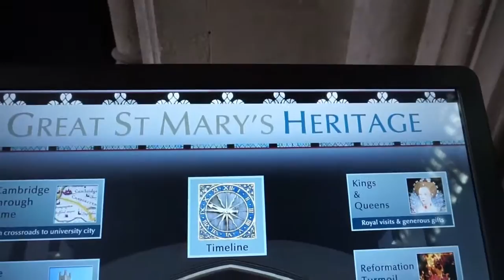DAY TRIP out of London TO Cambridge | LoveShar'Ox | VLOG!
We went to Cambridge for the day. It was so nice to get out of London and experience a beautiful city with great company.